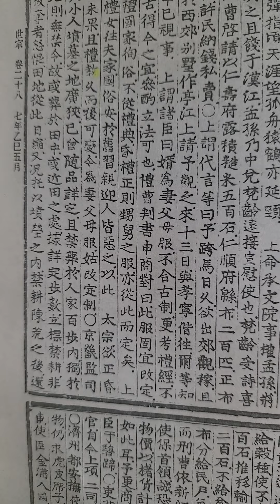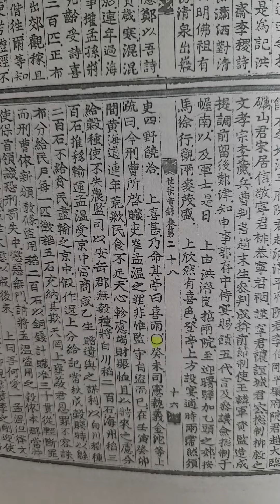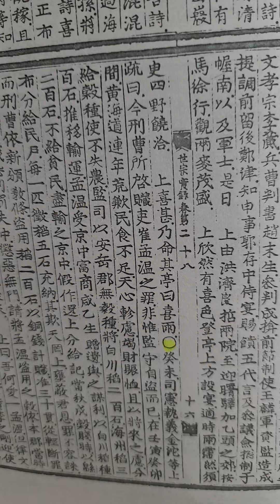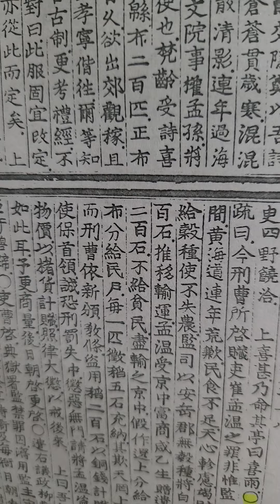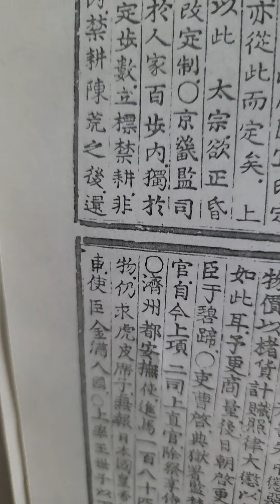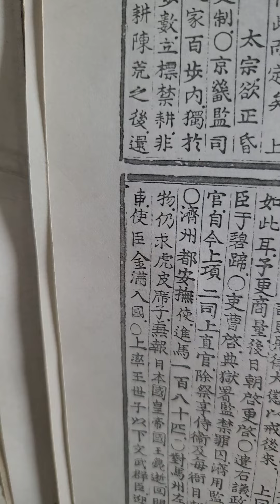무작정 실록 읽기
세종실록 권28  7년 5월 신사 ㅡ 갑신조